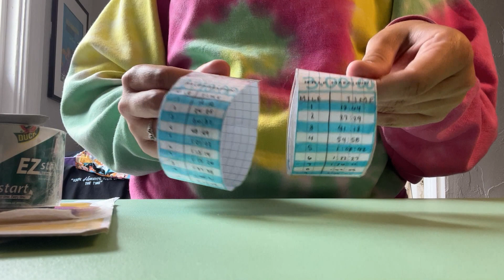Let's Catch Up // Mental health check in, continuing my training, and recapping the month of May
Hi y'all! It's been a while. My mental health took a turn over the last few weeks and posting to social media just wasn't on my priority list. But I'm making a return and I'm excited to be back! In this video I'm sharing what I've been up to over the last month and talking about what my plans for the summer and for this channel look like for the immediate future. It's good to be back!

TIME STAMPS

0:00 Track workout
2:58 Mental health chat & dealing with burnout
7:17 Where I’ve been - May 2023 recap
12:32 Looking ahead to summer
14:13 Plans for the channel
17:02 5 mile threshold run
19:10 National Donut Day!
20:35 Deer spotting!
21:18 4 mile easy run & practicing 2:40 pace
26:00 DIY pace bands
28:54 9 mile long run
29:53 Mental health struggles in the running community